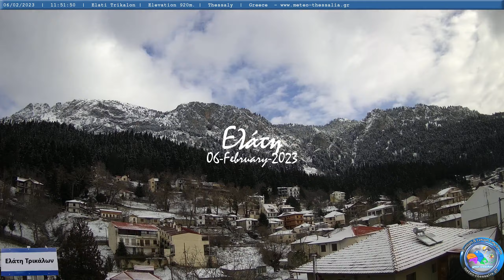❄️ 06-February-2023, Κάμερα Ελάτης Τρικάλων Timelapse, Timelapses.gr 🇬🇷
Η κάμερα βρίσκεται σε υψόμετρο 920 μέτρων, βλέπει ανατολικά με θέα τον Κόζιακα και μέρος του χωριού και του ελατοδάσους της Ελάτης.